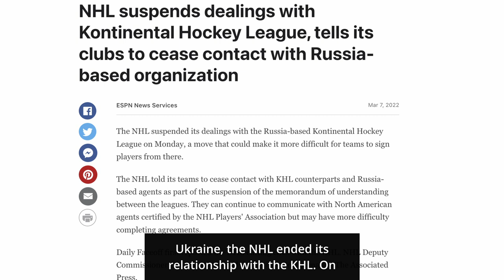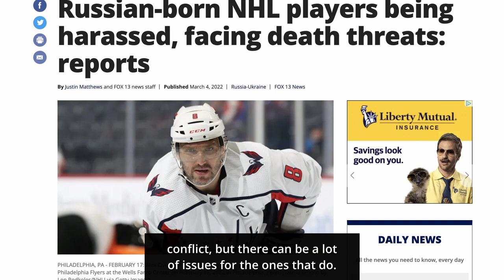NHL Players May Get Banned Because Of Russia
The National Hockey League is in a difficult situation as a result of the Russia-Ukraine conflict.  Check out the video to learn more!

For a long time, the NHL and Russia have been inextricably linked.

Since the early 2000s, the NHL has had a working connection with the Kontinental Hockey League, or KHL. The KHL is an international hockey league with teams primarily based in Russia, but also in China, Belarus, and Kazakhstan.

Many players begin their careers there before moving to the NHL in the United States. Following Russia's invasion of Ukraine, the NHL cut ties with the KHL.

Furthermore, they terminated all business ties with Russia and eliminated Russia from consideration for future events.

Russia's relationship with the NHL is complicated. The NHL now has 41 Russian players, including some of the league's greatest names like Alex Ovechkin, Nikita Kucherov, and Artemi Panarin.

What will happen to the several Russian players in the NHL as the United States continues to distance itself from Russia?

Of course, not everyone is supporting their home nation throughout the crisis, but those who are can face a slew of problems. Many individuals are pushing for Russian players who do not publicly oppose Russia and Vladimir Putin to be banned from the NHL.